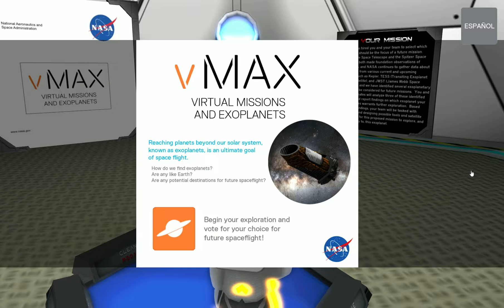vm sat asm1